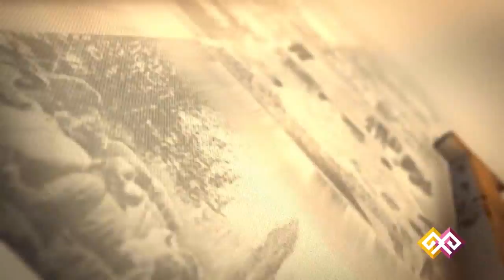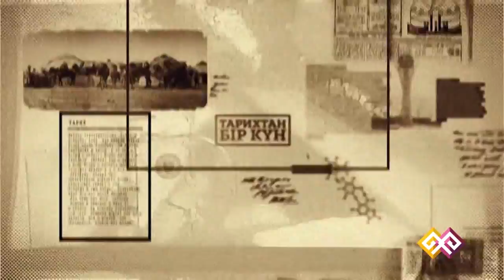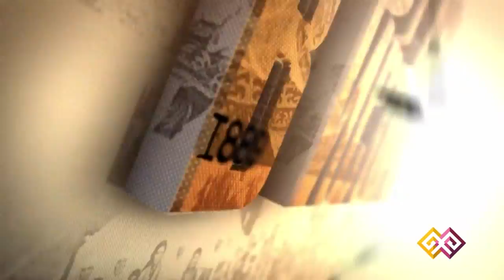"Тарихтан бір күн" - 13.08.2015